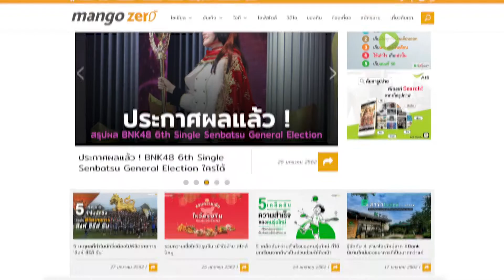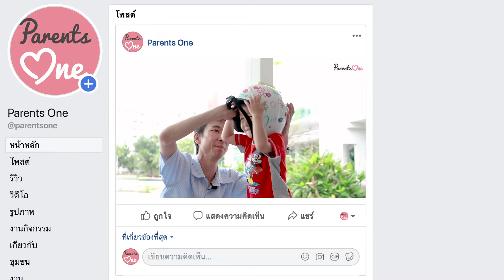รู้จักกับ The Zero บริษัทสื่อออนไลน์รุ่นใหม่ เจ้าของ MangoZero, Thumbsup, ParentsOne, RAiNMaker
รู้จักกับ The Zero Publishing บริษัทสื่อออนไลน์รุ่นใหม่ เจ้าของเว็บ Mango Zero, Thumbsup in Thailand, Parents One, Rainmaker และ GG2

เปิดรับสมัครทีมงานรุ่นใหม่ประจำปี 2019 !! [อ่านรายละเอียดด้านล่าง]

เราคือบริษัทสื่อออนไลน์ที่เต็มไปด้วยพลังของคนรุ่นใหม่ สื่อสารผ่านเนื้อหามากมายทั้งบทความ, วิดิโอ, Infographic, Live, Podcast และ Long form ซึ่งด้วยความหลากลายนี้ ทำให้เราเข้าถึงกลุ่มผู้คนมากมาย ไม่ว่าจะเป็น

- Mango Zero : เว็บข่าวเชิงไลฟ์สไตล์ ที่สร้างสรรค์เนื้อหาสนุกๆ ให้ได้ชมตลอดเวลา

- Parents One : เว็บไซต์สำหรับคุณพ่อคุณแม่ยุคใหม่ บอกต่อความเป็นจริงจากพ่อแม่ในยุค 4.0

- Thumbsup in Thailand : ชุมชนของนักเรียนการตลาดตลอดชีวิต

- RAiNMaker : ชุมชนของนักสร้างสรรค์สื่อบนโลกออนไลน์ สำหรับคนยุคใหม่ที่ต้องการเป็น Content Creater, บล็อกเกอร์, ผู้ดูแลเพจ, YouTuber

- GG2 เว็บไซต์ข่าวสารวงการเกม อีสปอร์ตและรีวิว ที่มีความเคลื่อนไหวหลากหลาย

The Zero เปิดรับสมัครทีมงานรุ่นใหม่ประจำปี 2019 !!

ถ้าคุณฝันอยากทำเนื้อหาสนุกๆ บนโลกออนไลน์ โดยไม่จำกัดประเภท จำกัดรูปแบบ ต้องการทำงานที่สนุก สร้างสรรค์ และท้าทาย พวกเรารอคุณอยู่ โดยมีตำแหน่งที่เปิดรับดังนี้

- Editor in Chief : บรรณาธิการเนื้อหาออนไลน์
- Event & Project Manager : ดูแลการจัดอีเวนต์ต่างๆ และโปรเจ็คใหม่ๆ ของบริษัท
- Creative Content Creator : ผู้สร้างสรรค์เนื้อหาออนไลน์
- Graphic Designer : เสกเนื้อหาให้น่าอ่านยิ่งขึ้นด้วยพลังแห่งกราฟฟิค
- Video Editor : เปลี่ยนคลิปธรรมดาๆ ให้สนุกจนแทบจะกดหนีไปไหนไม่ได้
- Account Executive / Administrator : เมื่อความสุขของลูกค้า คือความสุขของพวกเรา

ส่งรายละเอียดมาได้ที่